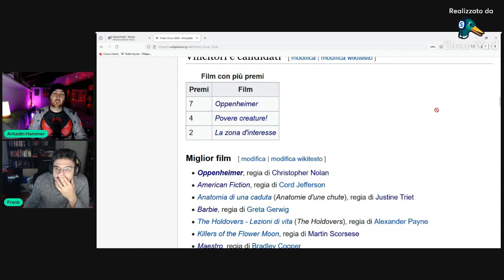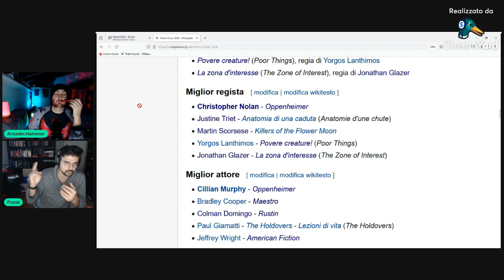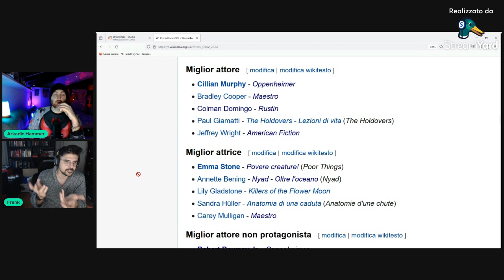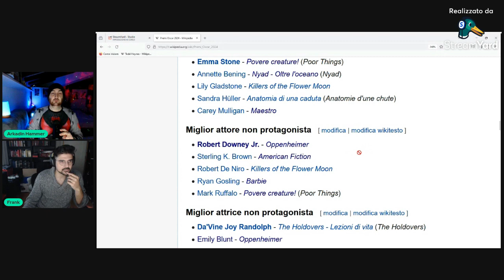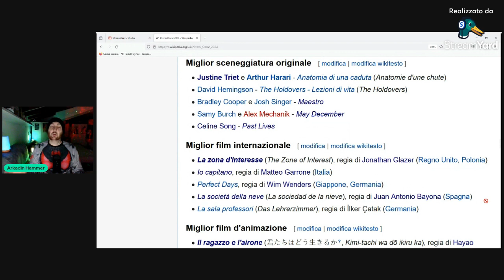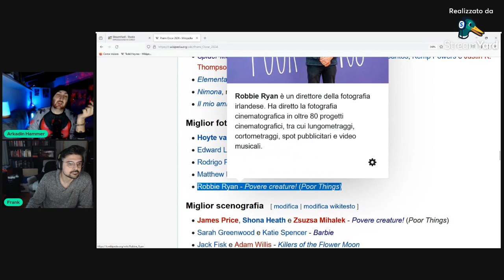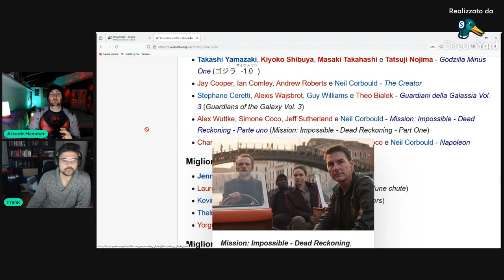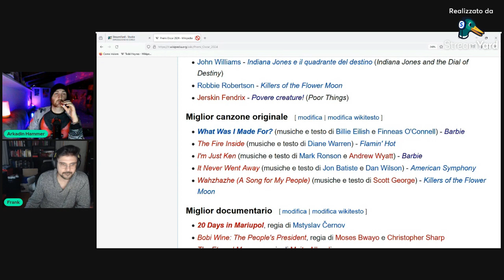NOLAN trionfa agli Oscar 2024 + KUNG FU PANDA 4 mena forte negli incassi - ARKANEWS #50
Letterboxd- Arkadin0Hammer
Uwufufu: ArkadinrealHammer